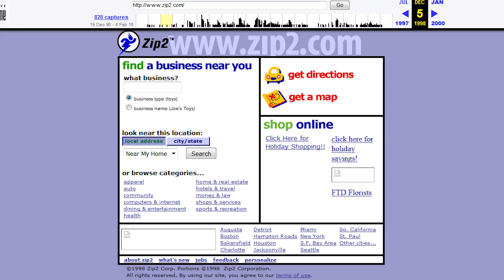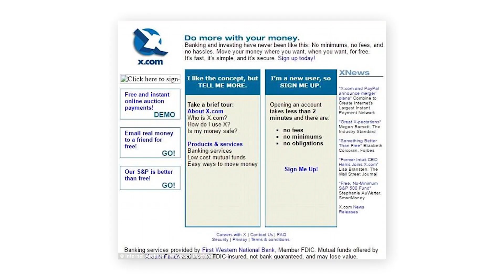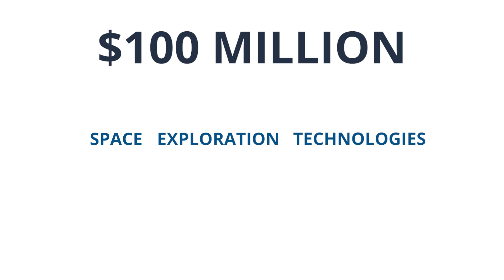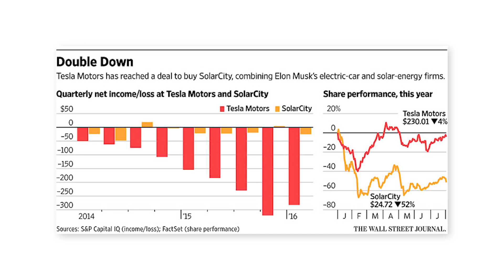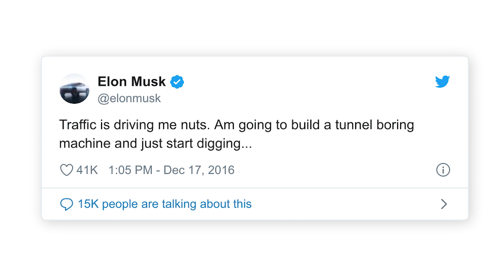Elon Musk Companies | From Zip2 to The Boring Company | 1 Man 9 Companies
Elon Musk Companies - 1 man 9 companies.
In this video, we will talk about all the companies of the real world Iron man, Elon Musk. How Elon Musk started his business journey just at the age of 12, when he coded his game “blastar” and sold it for $500. Later he started zip2 with his brother Kimbal Musk and after few years, compaq bought zip2 for 307 million dollars which made Elon Musk millionaire. Later Elon Musk started x.com, x.com was merged with confinity and the name was changed to PayPal. After two years, PayPal was bought by ebay for $1.5 Billion, which brought Elon Musk 165 million dollars.

Elon Musk went to Russia to buy 3 ICBMs. After finding it expensive, Elon Musk decided to start his own company SpaceX. Spacex found success with Falcon 1 in 2008. And successfully landed first stage of Falcon in 2015. Elon Musk invested in Tesla and became the chairman in 2004. Tesla got its breakthrough with Tesla Model S and later became popular with Roadster and Cybertruck. Musk started SolarCity with his cousins. SolarCity was bought by Tesla. Elon Musk introduced the concept of Hyperloop. Elon Musk announced OpenAI, artificial intelligence research company but later stepped down from OpenAI board. Musk announced Neuralink, a neurotechnology company to focus on integrating Artificial Intelligence and human brain. While stuck in a traffic jam, musk thought of digging tunnels and started his new company, The Boring Company. The Boring Company sold 50000 hats and 2000 flame thrower (which is not a flame thrower) to raise 10 million dollars. These are the companies of Elon Musk.

If you found the video informative,